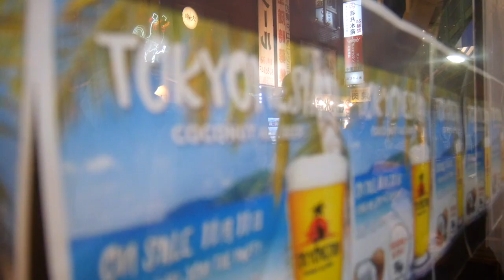Trying Coconut Infused Beer At Tonga Coffee In Tokyo!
Tonga coffee has recently become one of my fav spots to visit in Tokyo in the last couple months. Recently opened by Professional Wrestler Bad Luck Fale and his partners it has quickly become a hub for Polynesians living in Japan
ABOUT ME

My name is Isaiah, I'm 20 years old and I live in Japan. I'm originally from New Zealand but am lucky enough to be living and exploring in this amazing country.

Equipment
Panasonic Lumix GF7
Gorilla pod